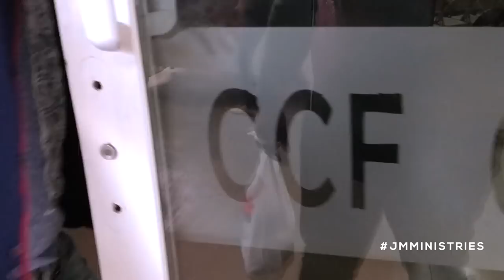JM Ministries - Vlog #4 Mexico Part 2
A BEHIND SCENES LOOK INTO OUR MINISTRY!

WE TAKE THE THINGS OF GOD VERY SERIOUS, THERE IS A TIME AND PLACE FOR EVERYTHING. WITH THESE VIDEOS WE WANT TO GIVE EVERYONE A INSIDE LOOK INTO HOW WE HAVE FUN, BUT ALSO DO WHAT IT TAKES TO MAKE A DIFFERENCE IN THIS CRAZY WORLD WE LIVE IN TODAY. HOW GOAL AS A MINISTRY IS NOT JUST TO SING WORSHIP SONGS AT DIFFERENT EVENTS, SERVICES, AND CONCERTS BUT TO CHANGE LIVES, SAVE AND WIN SOULS FOR HIS KINGDOM. WE PRAY THAT THESE UP AND COMING VLOGS GIVES YOU PEACE, LAUGHER AND PUTS A SMILE ON YOUR FACE!

[SOCIAL MEDIA]

[MUSIC]

OUR NEWLY RELEASED ALBUM "Broken Worship Unleashed" IS NOW AVAILABLE ON ALL DIGITAL STREAMING PLATFORMS.

[KARAOKE]

Sing Along To Our Songs Or Sing A Duet With Jennifer Rodriguez From Jesus Movement.

- QuickPay Via Zelle